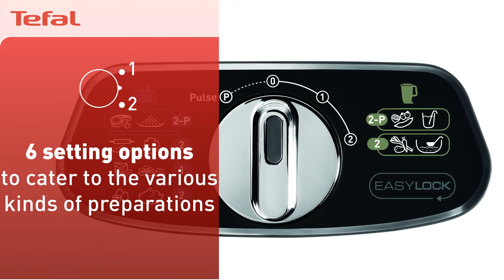Tefal | Double Force Pro DO821840 | Food Processor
Double the force, double the options: two motor outputs in one smart appliance for perfect processing and blending.